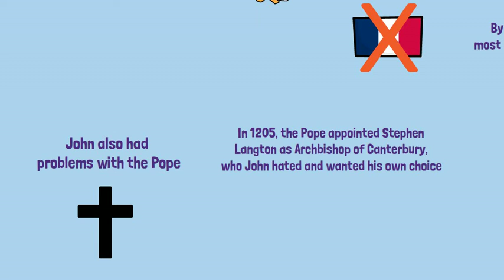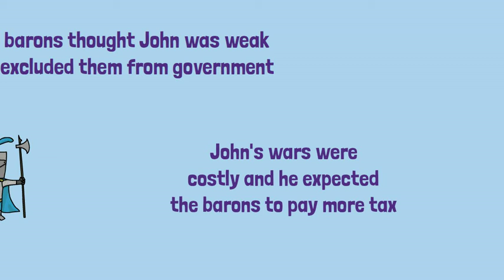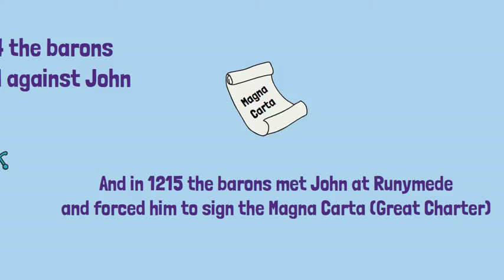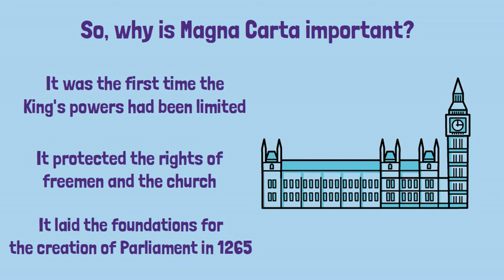Magna Carta explained - History Year 7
King John & Magna Carta 1215 - KS3 History

In 1215 King John was forced to sign the Magna Carta (Great Charter). The Magna Carta is one of the most significant and important documents in English history. It established the principle that the King was subject to the law, protected the rights of the individual and the right to a fair trial. The Magna Carta laid the foundations for the formation of Parliament in 1265.